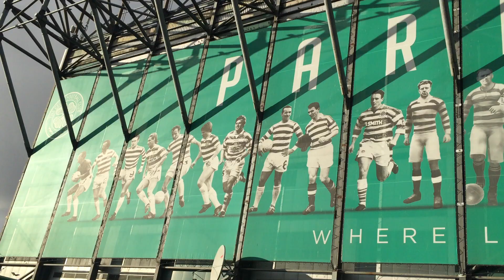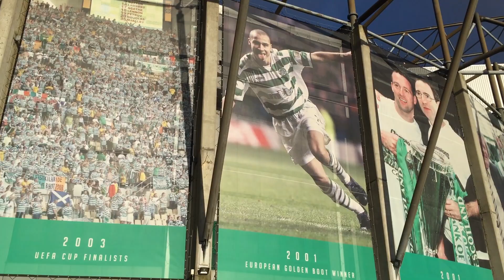video package assessment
video assessment (edited) for advanced news reporting